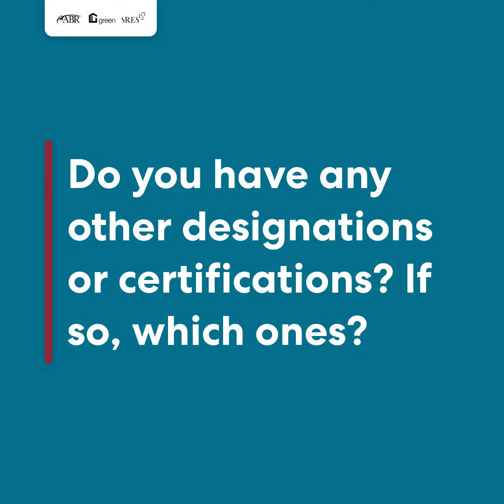Andrew Show: 2021 REBAC Hall of Fame Inductee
An ABR® designee for 23 years, Andrew has worked exclusively with buyers throughout his real estate career. Upon joining the industry in 1992, he viewed a specialization in buyer representation as his competitive advantage.

In addition to his strong commitment to serving as buyers’ best ally when purchasing a home, Andrew is equally dedicated to advancing professionalism in the real estate industry and combating threats from unethical brokers and licensees.

At Columbus REALTORS®, Andrew has served two three-year terms on the Grievance Committee, over two decades on the Professional Standards Committee, including one year as chairperson, and as an ombudsman.  As an Adjunct Professor, he also teaches real estate law at Columbus State Community College.

With a strong belief that learning never stops, Andrew earns up to 45 hours of continuing education each year.